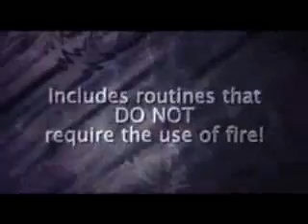Third Degree Burn by Jason Palter